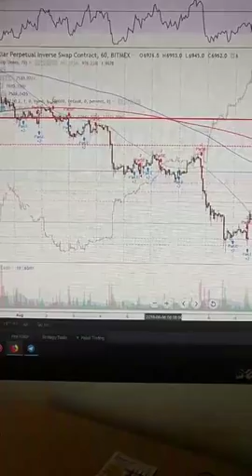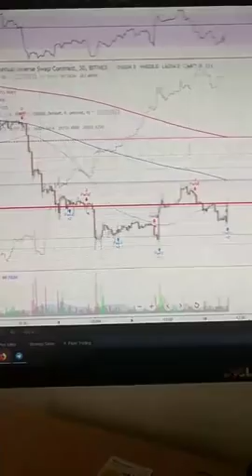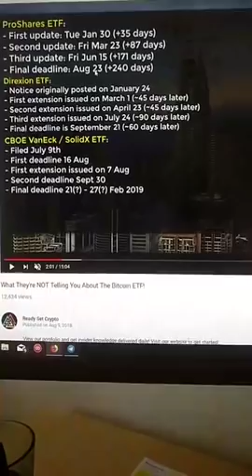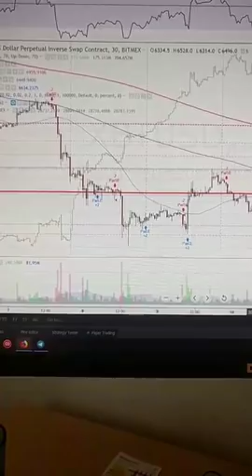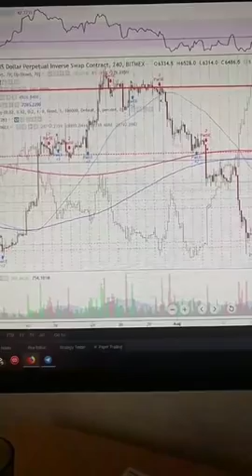#71 Sleduj tú pumpu brácho!